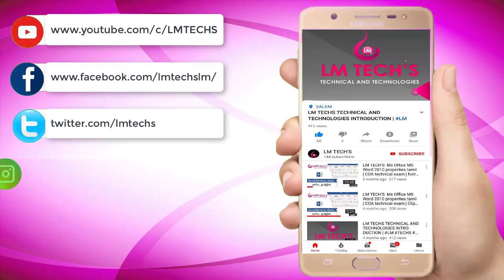SHORTHAND ENGLISH JUNIOR JANUARY 2000|STENO ENGLISH LOWER SPEED 80wpm DICTATION JAN 2000| LMTECHS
📝 LM Techs Training Institute Shorthand Course: Master the Art in Tamil and English! 🎓

Unlock a world of opportunities with our Shorthand Course at LM Techs Training Institute—an esteemed government-approved institution. Immerse yourself in the rich tapestry of language efficiency as you learn the art of shorthand, tailored to both Tamil and English languages.

🌐 Bilingual Expertise: Master shorthand in both Tamil and English, enhancing your communication skills in two widely used languages.

⚡ Skill Enhancement: Elevate your proficiency in note-taking and transcription, gaining a valuable skill set applicable across various professional domains.

Why Choose LM Techs?

🤝 Career Advancement: Equip yourself with a sought-after skill, opening doors to career opportunities in administration, journalism, secretarial roles, and beyond.

Join LM Techs Training Institute and embark on a journey to mastery in shorthand. Our comprehensive course in both Tamil and English ensures you're well-prepared for the demands of today's fast-paced professional world.

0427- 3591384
Social media in LM TECHS :

SHORTHAND ENGLISH JUNIOR JAN 2000 |SPEED 80wpm | STENO ENGLISH LOWER SPEED DICTATION JANUARY 2000|SHORTHAND ENGLISH JUNIOR | JAN 2000| SPEED | 80WPM | LM TECHS | ENGLISH LOWER – JANUARY 2000 | DICTATION TAKING @80 WPM | ENGLISH SHORTHAND JUNIOR SPEED DICTATION (80 WORD PER MINUTE) -JANUARY 2000| SHORTHAND SPEED AND LEARNING

Speed :Shorthand English Junior Speed january 2000 Latest.
Dictation Time: 7 Minutes
Important Notes :  After completing this Speed Kindly Transcript and Check it.
Passed Question paper : Government Technical Examination january 2000  Shorthand Question.
 : Government Technical Examination jan2000 shorthand Question.
Dictated :Dictation by LM TECHS TEAM
English Shorthand junior Speed Dictation (80 word per minute)
English Shorthand Senior Speed Dictation (120 word per minute)
Tamil Shorthand junior Speed Dictation (70 word per minute)
English Shorthand Senior Speed Dictation (90 word per minute)

steno#use
English shorthand speedjunior